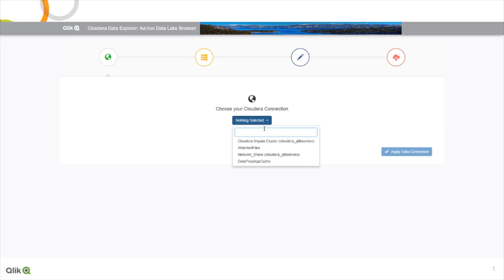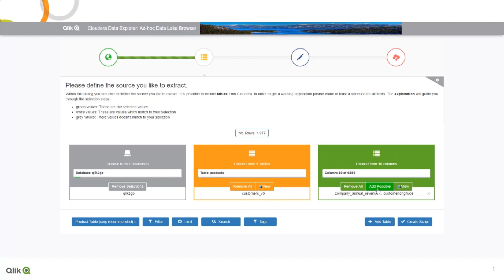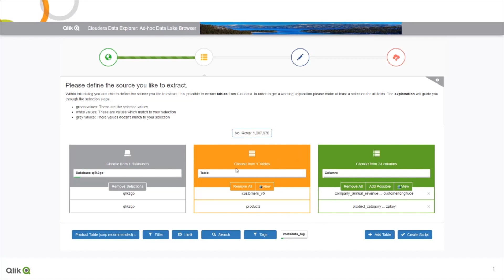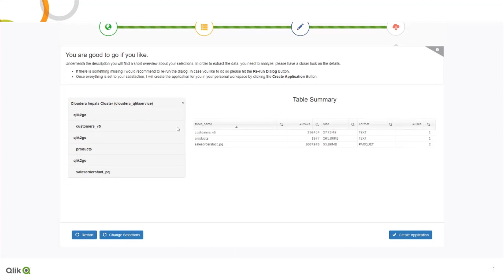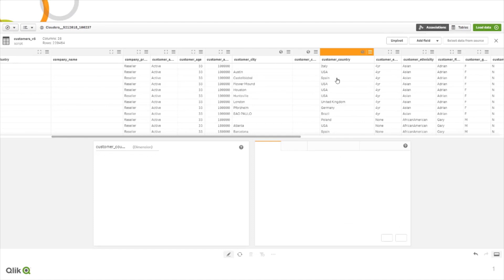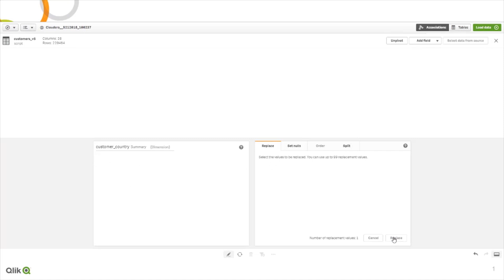Cloudera Data Explorer - Data Lake Browser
The Cloudera Data Explorer consumes metadata from Cloudera Navigator, Cloudera Manager, and Impala to enable the user to visually shop through the data lake for information they want to analyze in Qlik.

Business users can use Cloudera Data Explorer to access data stored anywhere in Cloudera and help guide them to create a Qlik application on the fly.